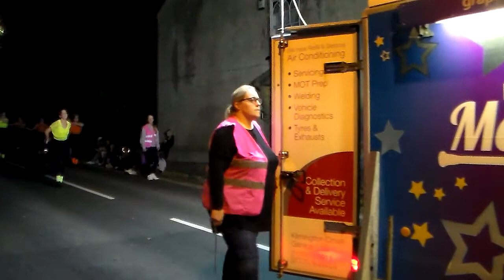Ilminster Carnival 2022 - Lyme Regis Majorettes